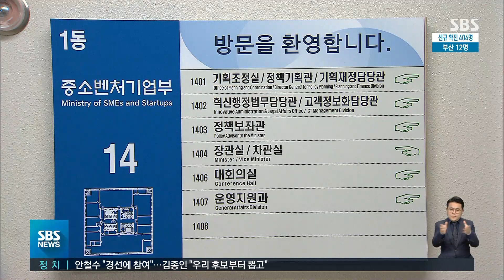강경화 후임에 정의용 전 청와대 안보실장…3개 부처 장관 교체 / SBS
문재인 대통령이 외교부 등 3개 부처에 대한 개각을 단행했습니다. 외교부 장관 후보자로 정의용 전 청와대 안보실장을 내정했고, 문화체육관광부 장관 호보자에는 황희, 중소벤처기업부 장관 후보자로는 권칠승 민주당 의원을 각각 내정했습니다.
박원경 기자가 전해드립니다.